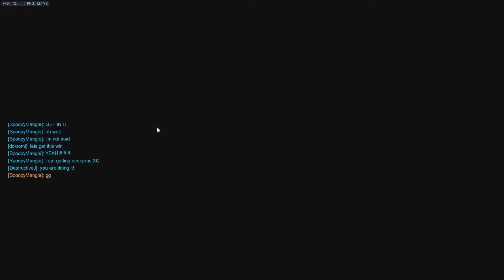Fillerwatch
Hello everyone and welcome to the first filler episode between the golden journey videos. Make sure to give the video a like and let us know what we can improve on in the future.